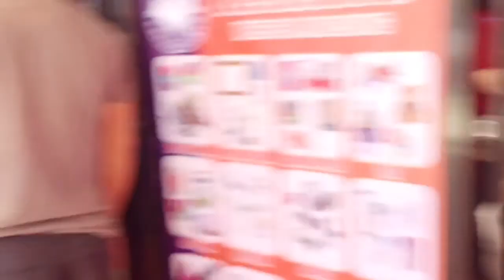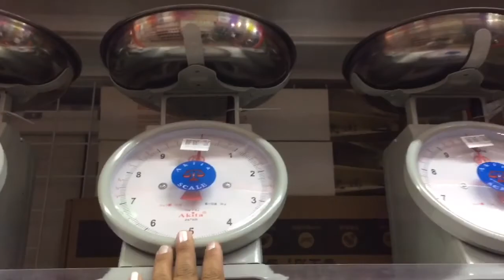nakipagsiksikan pero walang nabili